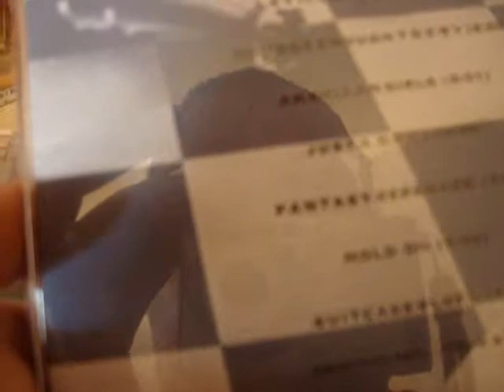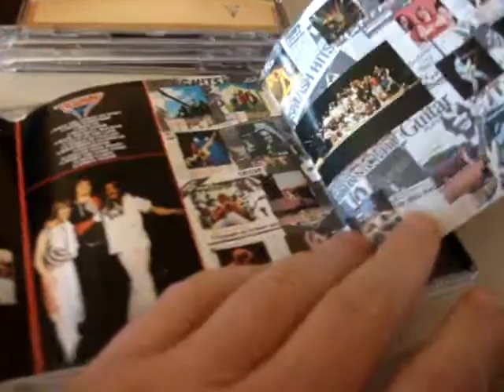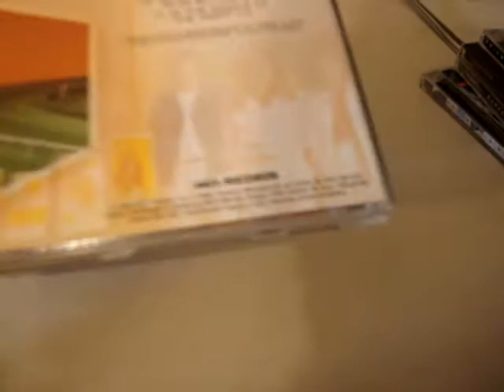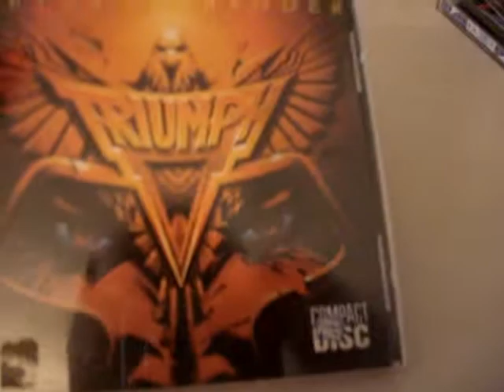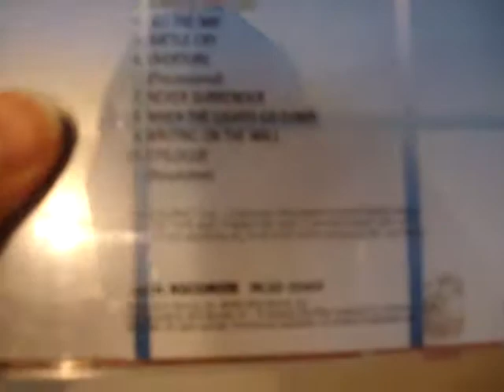triumph cd collection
triumph one of my fave rock bands
my cd collection  still whant to add few more
febuary winter 2019